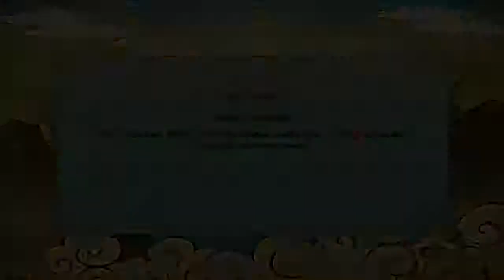Naruto Shippuden Ultimate Ninja Storm Revolution - Adventure Ninja Прохождение Часть 2